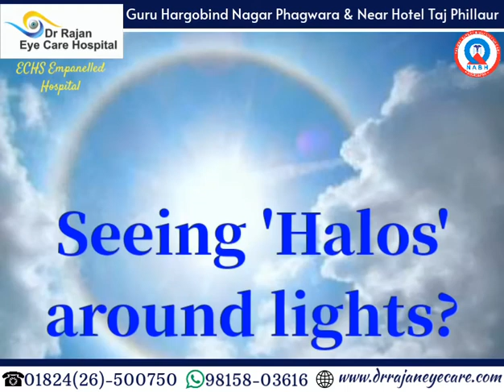Cataract - A major cause of blindness across world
What is cataract, know about it’s symptoms